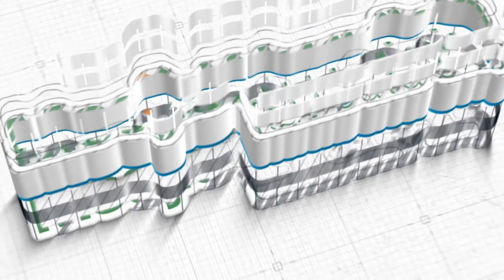MERAIH ILMU YANG BERMANFA'AT ~ Ustadz Abu Hanif Kusnadi Patada, M.A.